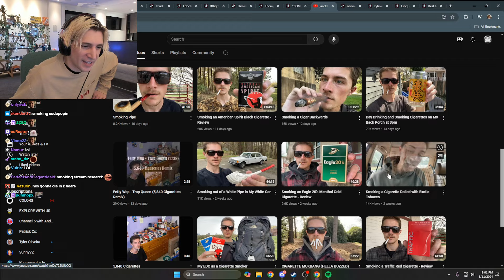xQc Shocked by Youtuber SpeedRunning Cancer